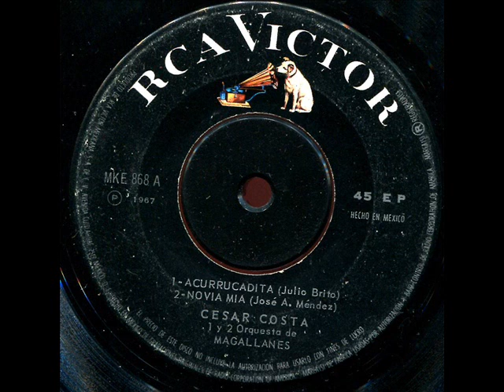Cesar Costa - Novia Mia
Muy Buen Ska Interpretado Por Cesar Costa